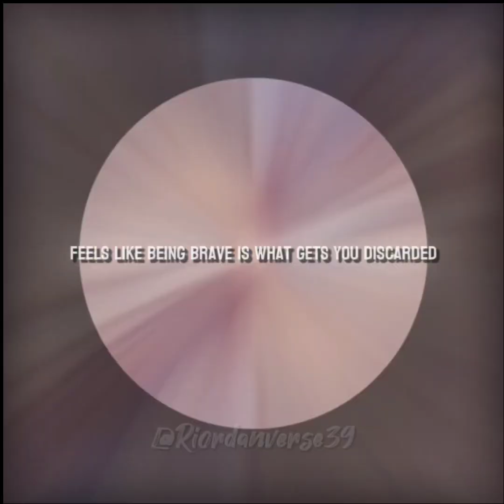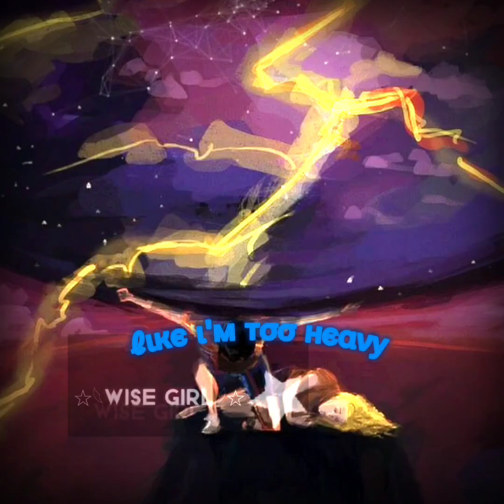Trauma MEP!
Intro: @Shadow_Child_Of_Nox
Part 1: @daughterofwine456
Part 2: @rxccoon_g4rl
Part 3: @CoasterTalkss
Part 4: @Athena_edits-
Part 5: @sabi1413
Part 6: @sabi1413
Part 7: @Simon.Lewis.but.in.queer_34
Part 8: @Shadow_Child_Of_Nox
Part 9: @quietrose
Part 10: @quietrose
Part 11: @Riordanverse39
Part 12: @Riordanverse39
Part 13: @sabi1413
Part 14: @sabi1413
Part 15: @Thatogbookworm
Part 16: @ocean25
Part 17: @ocean25
Part 18: @r3dd.3d1tz
Part 19: @thepjofan_.07
Part 20: @thepjofan_.07
Part 21: @Yuri_3ditz
Part 22: @Yuri_3ditz
Part 23: @That-AroAce-Daughter-Of-Venus
Part 24: @That-AroAce-Daughter-Of-Venus
Part 25: @-Breen-
Part 26: @Lance.EXE_
Part 27: @clodsank
Part 28: @KotlcPjoEditz
Part 29: @KotlcPjoEditz
Part 30: @Thatogbookworm
Outro: @Shadow_Child_Of_Nox

Audio credits: @CitizenSoldier